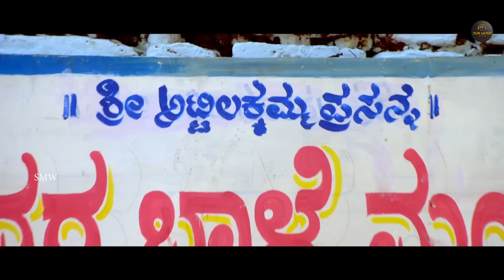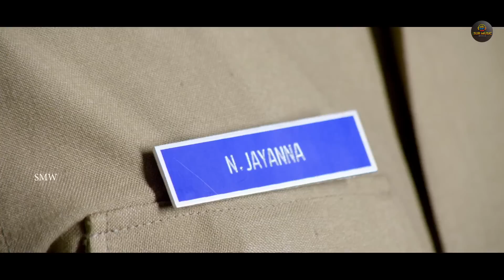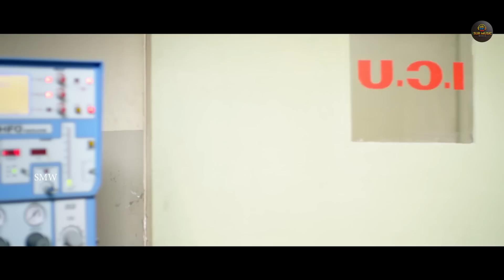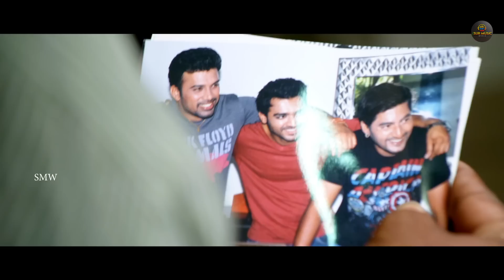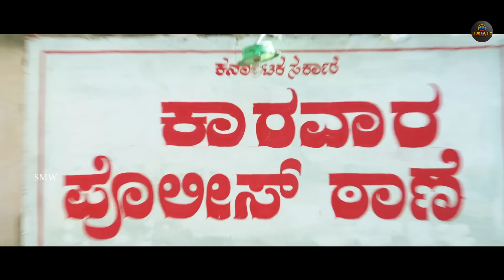Bombay Mithai | South Hindi Dubbed Movie | Disha Pandey, Niranjan Deshpande, Chikkanna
Three friends who are on their way to attend a birthday party meet a beautiful damsel in distress whom they try to impress.

Movie : Bombay Mithai
Director : Chandramohan
Writer : Chandramohan
Stars : Disha Pandey, Niranjan Deshpande, Chikkanna